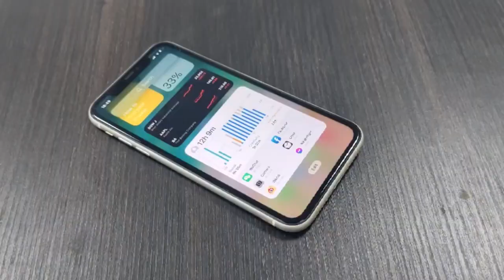Rogbid Mille Adventure Rugged Smartwatch